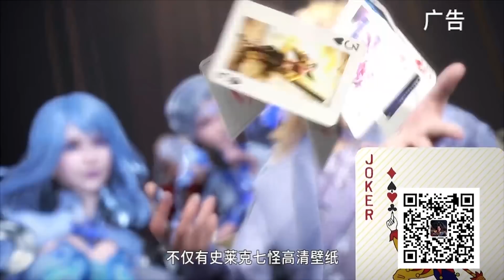斗罗速看：融合技亮昊天锤！唐三犹如唐昊附体，怒锤对手震惊武魂殿，代代锤神锤教皇！【斗罗大陆 Soul Land】